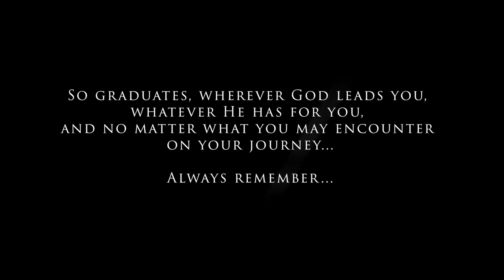Ohio Christian University Chorale - It Is Well With My Soul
About
Ohio Christian University is committed to offering a complete education that develops students intellectually, professionally, and spiritually. Ohio Christian serves over 3,000 students and offers degree programs for residential undergraduate students, graduate students, and adult and online students.

Additionally, students can participate in OnlinePlus which provides undergraduate classes online with the option of participating in for-credit enrichment experiences on campus or abroad. The Trailblazer Academy allows high school students to complete college classes. All programs are designed to equip students to become leaders in their careers, communities, families, and the world.

The university was founded in 1948 as Circleville Bible College for the purpose of educating clergy for the Churches of Christ in Christian Union.

Academics
Ohio Christian University is accredited by The Higher Learning Commission, Teacher Education Accreditation Council, and Ohio Department of Higher Education.
Student/Faculty Ratio 11:1

Athletics
At Ohio Christian University, champions are trained for success on and off the field. Our inter-collegiate athletics program is committed to achieving academic and athletic excellence by using the athletic experience as a platform to prepare and develop our student-athletes for lives of living vibrant faith, learning, and servant-leadership in their chosen fields of endeavor. The Trailblazers compete in the River States Conference (RSC) within the National Association of Intercollegiate Athletics (NAIA). The campus community is united together, rallying our Trailblazers to victory.

Mission
Ohio Christian University prepares students to serve effectively in the church and society by providing a holistic, Christ-centered, biblically integrated education in the Wesleyan tradition.